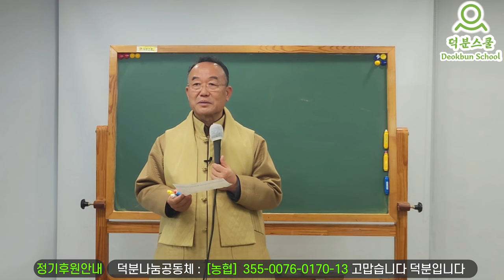💥무엇이든 물어보세요! 즉시 대답하리라 ❤️‍🔥 [즉문즉답 즉각성취]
1️⃣첫번째:덕분스쿨 입학해서 공부하기
2️⃣두 번째: 카페(cafe)에서 공부하기
네이버 카페(cafe): 덕분스쿨
3️⃣세 번째: 공개밴드에서 공부하기
4️⃣네 번째: 유튜브(Youtube)에서 공부하기
덕분나눔공동체장 덕분성담 드림

더빙: 클로바더빙 AI보이스다인,하준
자막: 론박자막연구소
자막: 라니LANi
자막: 조블리영상편집
자막: 편집하는여자
자막: 나눔템플릿
자막: 편집정음
적용폰트 : 윤디자인M 제공 "독립체"